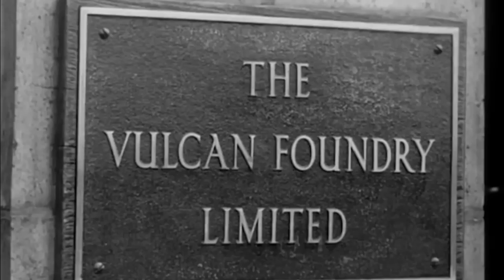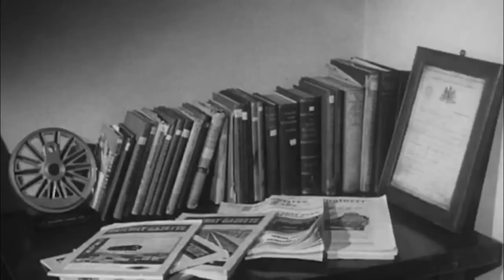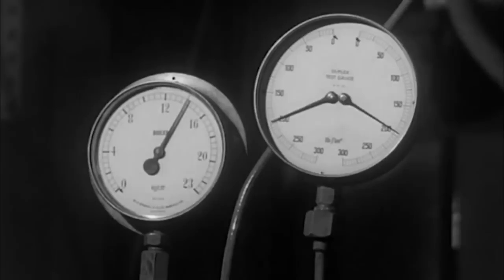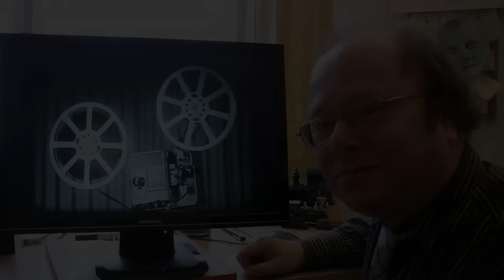27.8.2012: BRYTYJSKA FABRYKA LOKOMOTYW VULCAN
Aktualny film z lat pięćdziesiątych to przedstawienie jednego roboczego dnia inżyniera brytyjskiej fabryki lokomotyw VULCAN FOUNDRY. W rozmowie z Henrykiem Palczewskim z pilskiego warsztatu napraw parowozów Interlok dyskutujemy na temat jakości brytyjskich lokomotyw, m.in. na przykładzie znanej w Polsce serii parowozów Tr202.
Serdecznie zapraszamy do pociągów specjalnych z udziałem parowozów: w dniach 1.9. w Żninie, 29./30.9. w Jaworzynie Śląskiej, 20.10. w Środzie Wlkp. Szczególy na końcu naszego programu!

This edition of KOLEJWIZJA, the Polish internet heritage rail TV, with a report on British locomotive factory Vulcan from the early 1950-ies. We talk on quality of British locomotives, among others of exported to Poland class Tr202.
KOLEJWIZJA, das Eisenbahnmagazin des Polnischen Museumsbahnen-Dachverbands PFK, mit einem Bericht ueber die britische Lokomotivfabrik Vulcan und die Qualitaet britischer Dampfloks, u.a. am Beispiel der nach Polen exportierten britischen Lokbaureihe Tr202.